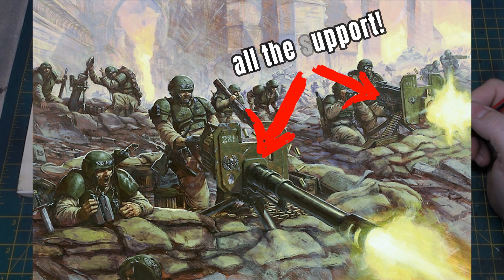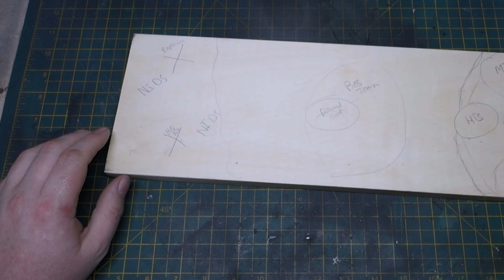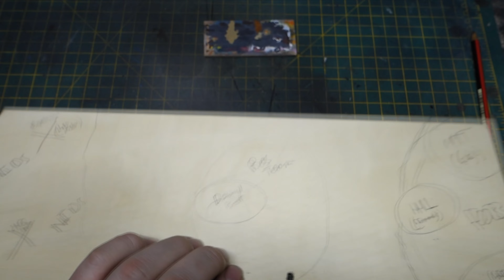Tyranids Vs Astra Militarum: Warhammer 10th edition Diorama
SO. With Warhammer 40ks 10th Edition coming soon, I've decided to build a diorama depicting some of the epic battles we may be about to see in the upcoming stories and Lore. With the use of the most models yet a whole Tyranid combat patrol and heavy weapons team from the new Cadian line with 73 models to build paint and place this ones pretty epic!

Models purchased from:
     - griffingaming.co.uk
     - afkgaming.co.uk  (my very helpful local friendly gaming store)

Filmed on :
     -Sony ZV- e10
     -Sony RX iii
     -Iphone 12
Edited on Filmora 12
Music from EpidemicSounds